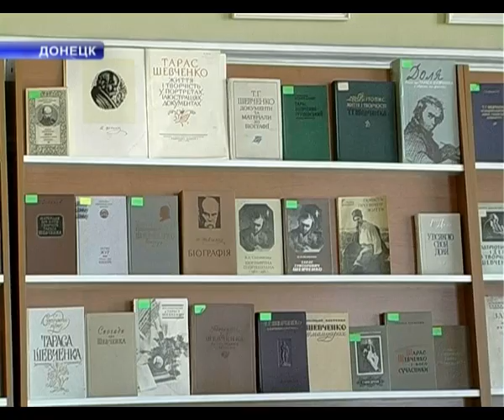Шевченко.m4v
В Донецке отмечают 197-ю годовщину со дня рождения Тараса Шевченко